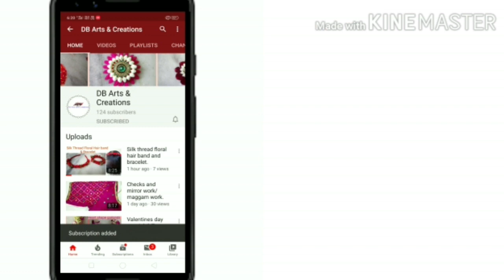కచ్ వర్క్ checks బ్లౌజ్ డిజైన్ ని fast గా చేయాలంటే? ఐతే ఈజీ ట్రిక్.